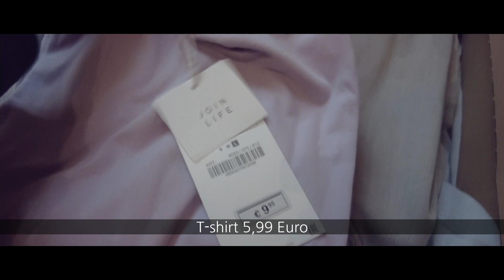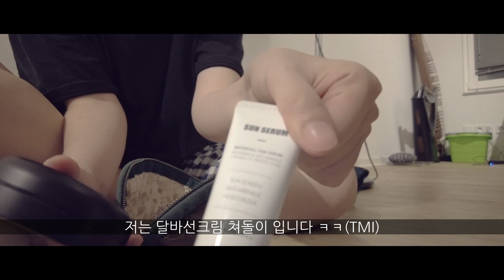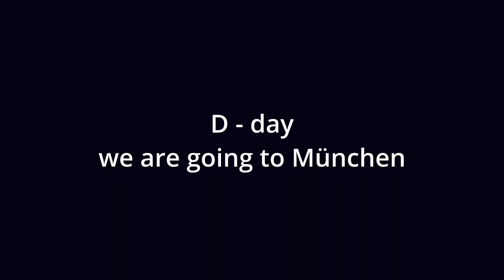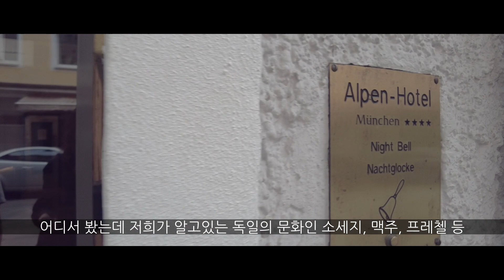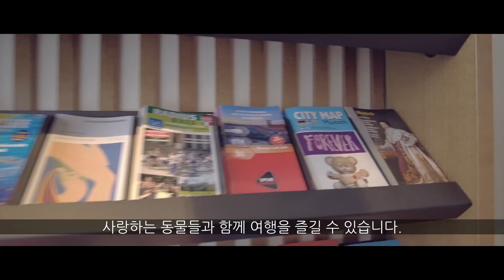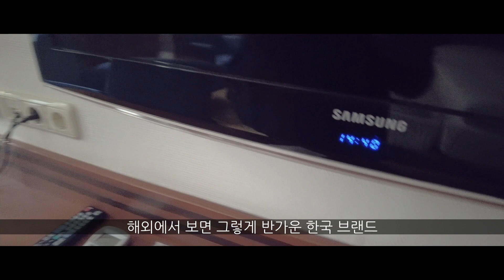[독일유학생부부]뮌헨여행 | 자라시즌세일 하울 | 셀카봉 | 여행준비하기 | 독일 pet-friendly hotel | Germany Vlog | 독일기차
*오타가 있었네요. 독일의 문화 원산지 (x) - 독일의 문화 중심지